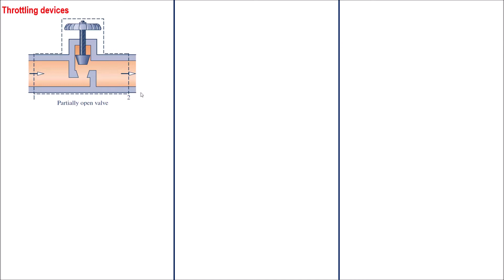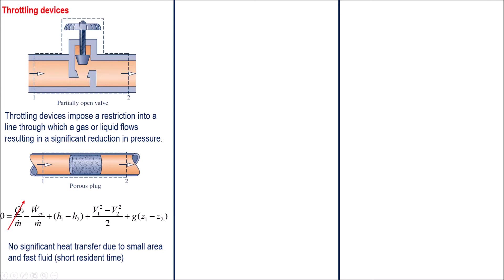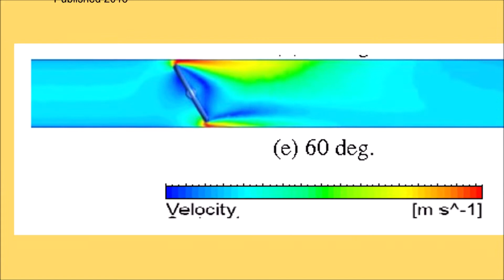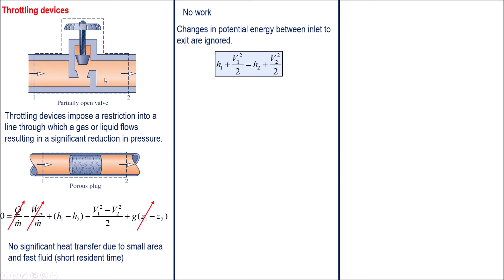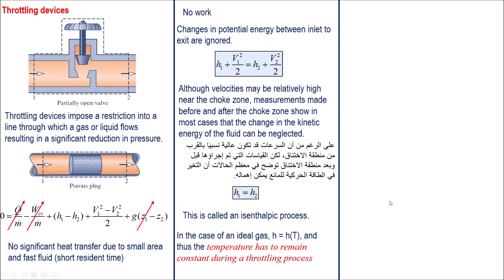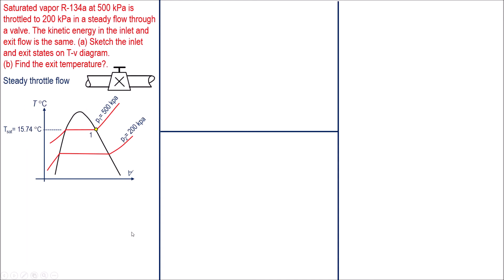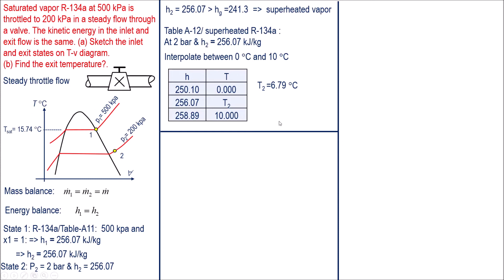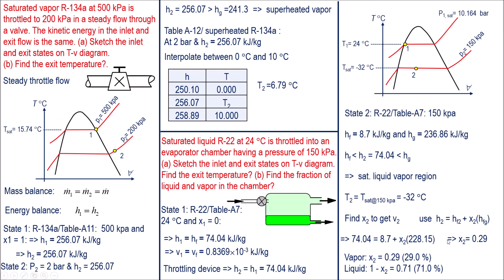Throttling valves with two examples